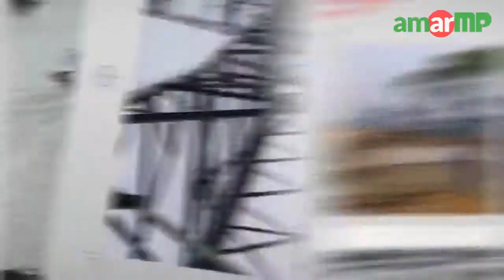দিনাজপুর সদর হাসপাতালের সামনের রাস্তা দখল করে দোকান নির্মান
AM1306-08SRS
এটা দিনাজপুর সদর হাসপাতাল মোড় এর চিত্র ।  দিনাজপুর সদর হাসপাতাল এর সামনের ফুটপাত ও রাস্তার জায়গা দখল করে গড়ে উঠেছে অবৈধ দোকানপাট ।  এইসব দোকানদারদের কাছে মনে হয় আইন যেন পুতুল খেলা ।  তাইতো পর পর কয়েকবার উচ্ছেদ অভিযান পরিচালনা করার পরও আবার পুনরায়  তারা গড়ে তুলতে সক্ষম হয় এসব দোকানপাট ।  অথচ স্থায়ীভাবে ব্যবস্থা গ্রহণ করা হলে হয়তো এসব ফুটপাথ ও রাস্তার জায়গা দখলমুক্ত করে জনগণকে সুন্দর পরিবেশ ও প্রশস্ত রাস্তা উপহার দেয়া সম্ভব  । সমস্যাটি  আমারএমপি এর একজন ভলান্টিয়ার এর ক্যামেরায় ধরা পড়ে ৯ জুন ২০১৯ সকাল ৭ ঘটিকায় । এই বিষয়ে যথাযথ  পদক্ষেপ নেয়ার জন্য দিনাজপুর- 3 আসনের মাননীয় সংসদ সদস্য জনাব ইকবালুর রহিম এর দৃষ্টি আকর্ষন করছি।